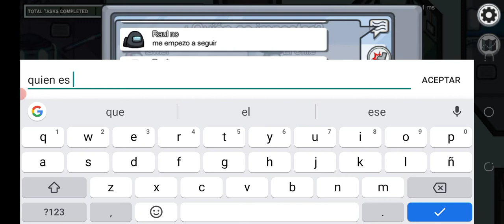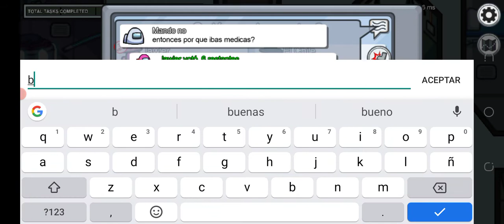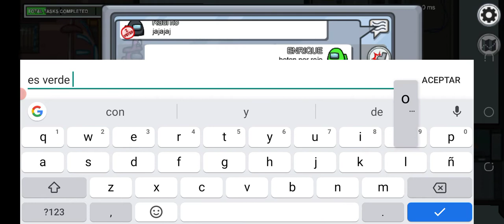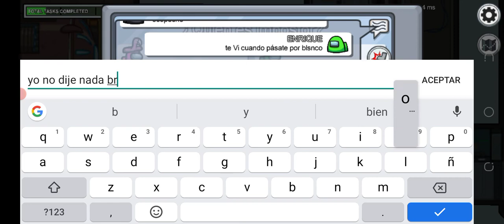AMONG US Adivina adivinador al impostor